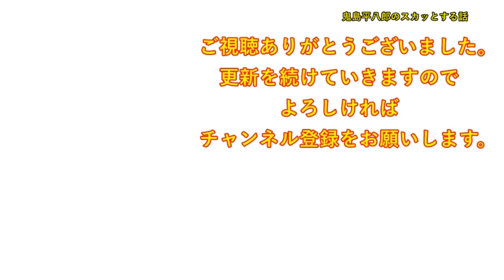【スカッとする話】私「ドラレコは付けた方がいい」友達「そんなのいらないよｗ」→友達「もっと強く勧めてくれたら！」私「また言い出すんだろうなぁｗ」友達「！？」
DOVA-SYNDROME